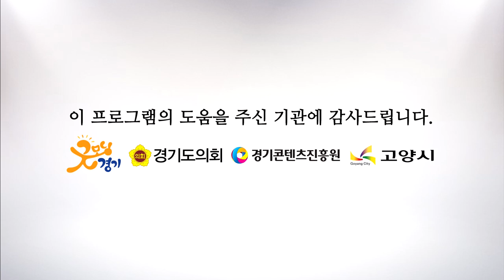김연자 - 메들리 [해피투게더 가요콘서트 고양시편]